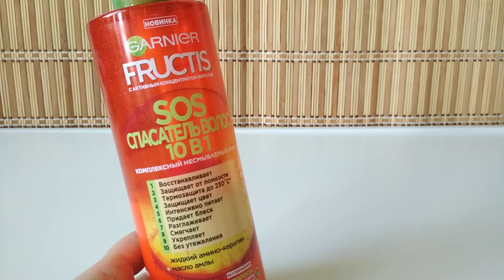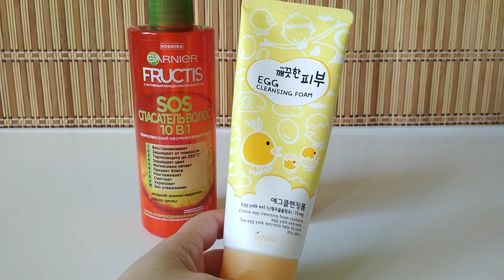УХОДОВЫЕ СРЕДСТВА - "ДОЛГОЖИТЕЛИ"